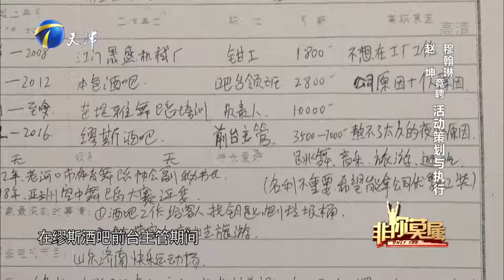从土木工程到工商管理，学霸女孩跨度之大让人吃惊丨非你莫属